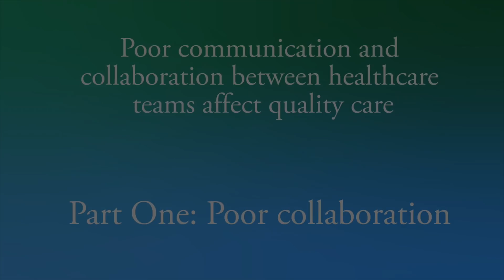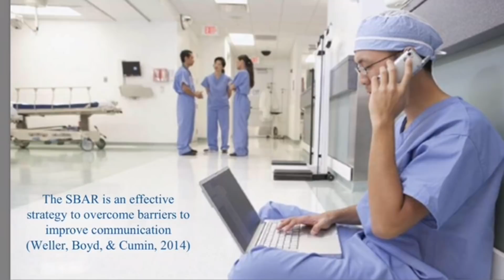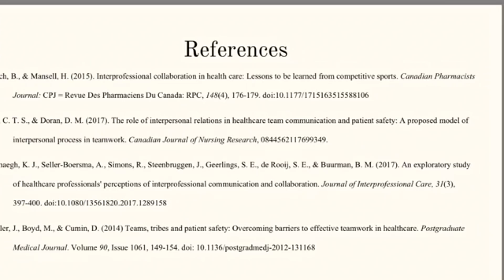Interprofessional Collaborative Communication